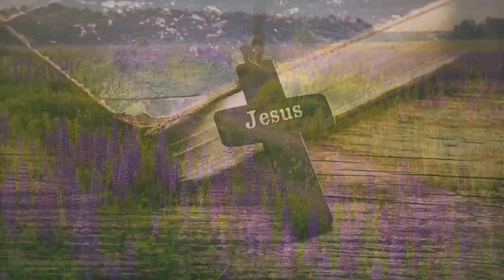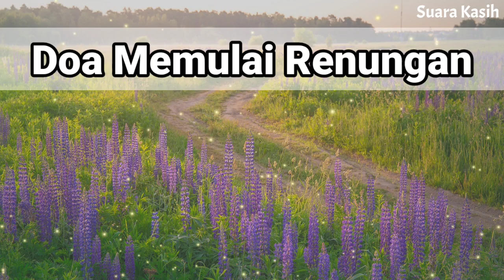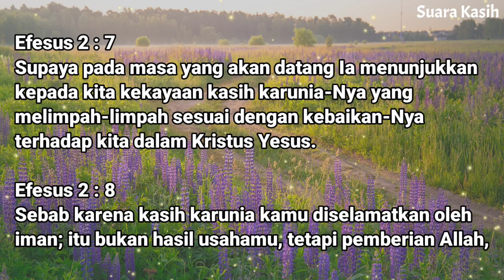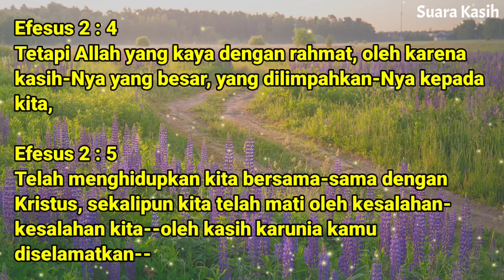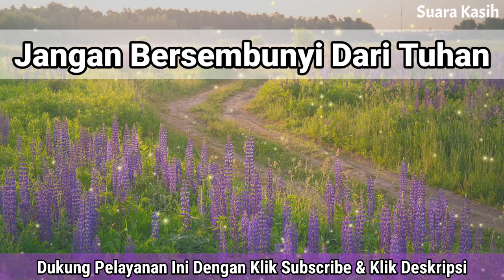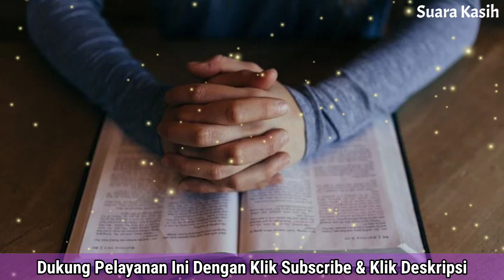Renungan Pagi Kristen - Doa Pagi - Suara Injil - Pohon Kehidupan Terbaru - Saat Teduh Pagi Terbaru